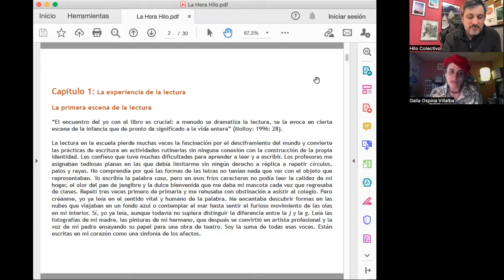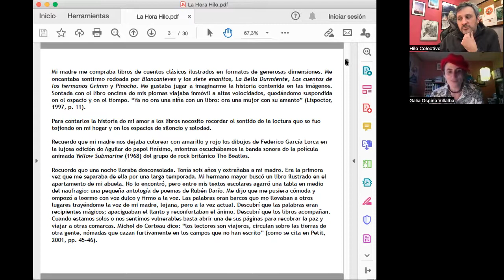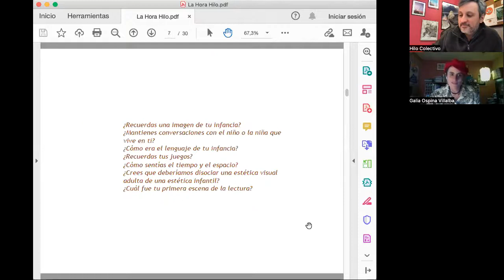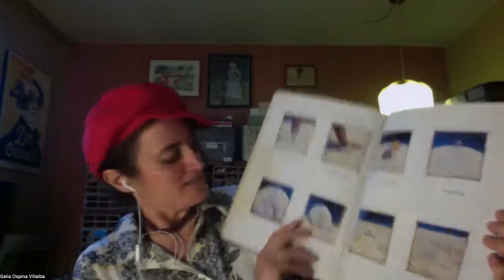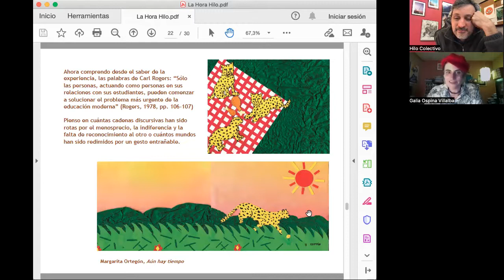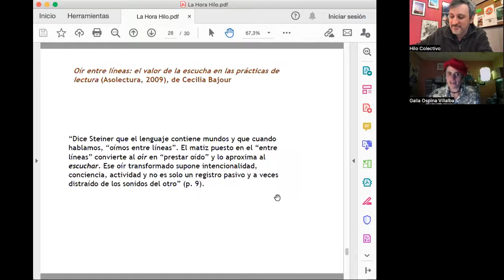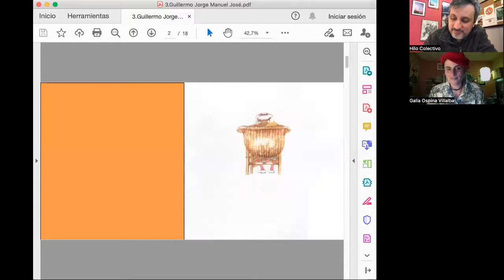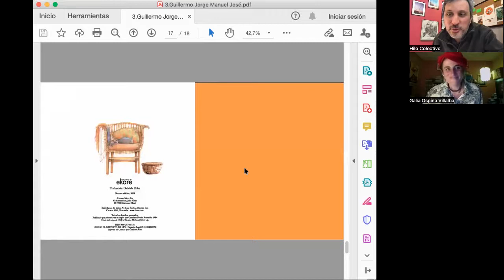La hora Hilo (Capítulo 10): Galia Ospina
Galia Ospina nos comparte su pasión por el libro álbum y su impacto en el desarrollo de las niñas, niños y jóvenes. Nos narra la importancia de la lectura en voz alta tanto en la relación materno/paterno-infantil, como también en la escuela. También nos comparte su experiencia como profesora enseñando a crear libros álbum, destacando el profundo y largo trabajo de los autores/as e ilustradores/as. Galia además comparte la lectura de un par de maravillosos libros álbum.